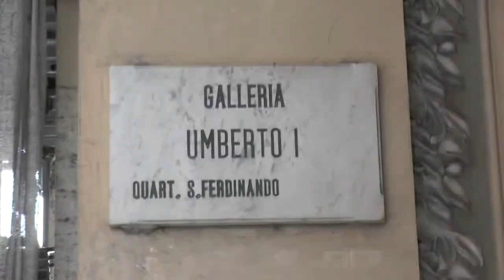Koulibaly, dal consiglio comunale: "Cittadino onorario di Napoli"